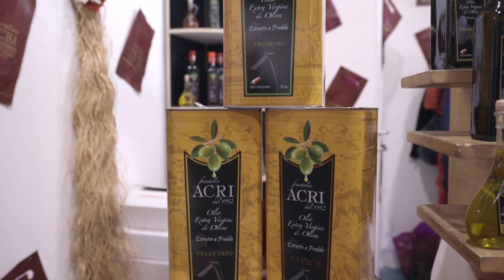Frantoio Acri - Corigliano Rossano (CS)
Artigiano in Fiera 2019 - Frantoio Acri